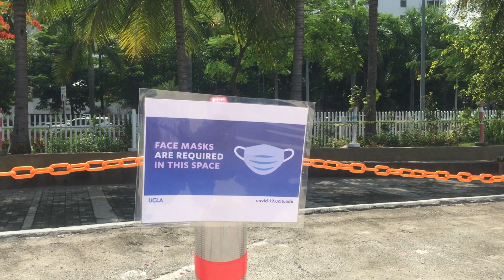Manila Baywalk Dolomite Beach ❤️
Open 6 am to 6 pm Monday to Sunday

Ang ganda at malinis open sa lahat bata , matanda kailangan lang completo bakuna at magsaut ng face mask ..bawal kumain sa loob at magdura para tayo nasa beach resorts gaya sa boracay makakahanggap na tayo ng sariwang hangin kasi malinis na at araw araw may maglilinis sa tabing dagat .. sa ngayon patuloy pa ginagawa kasi hindi pa kompleto kaya hindi pa puede maligo..